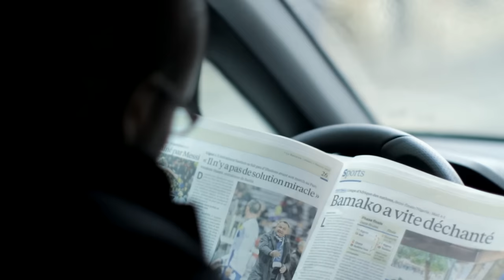Ycare - Pourvu que tu viennes (Clip officiel)